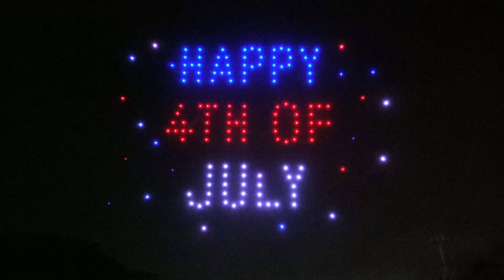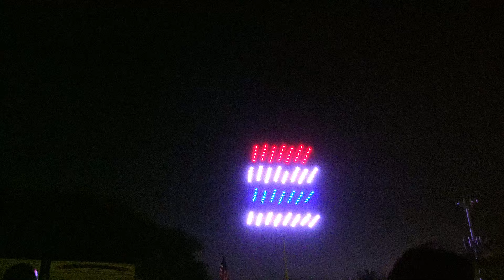Drone Light Show, 4th of July Celebration at Rancho Palos Verdes | Ken Dyda Civic Center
The 12-to 13-minute patriotic show will feature around 150 drones, up from 100 last year.
The Civic Center is located at 30940 Hawthorne Boulevard (just uphill from the Golden Cove shopping center).